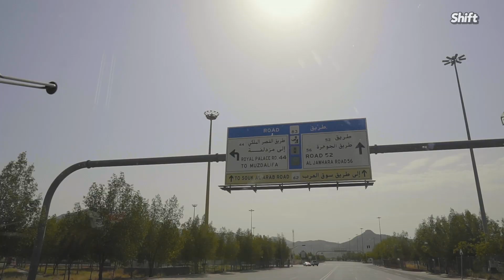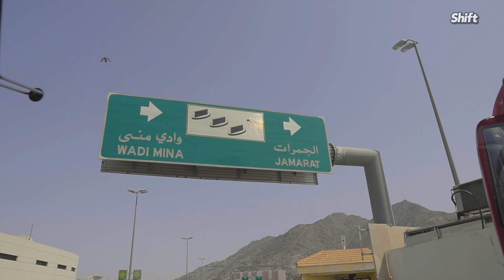Ustadz Adri sang Hafizh Qur'an sampai Backflip di Jabal Rahmah #2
UmrohBarengUHA Bulan Juni
Organized by:
HJR Travel